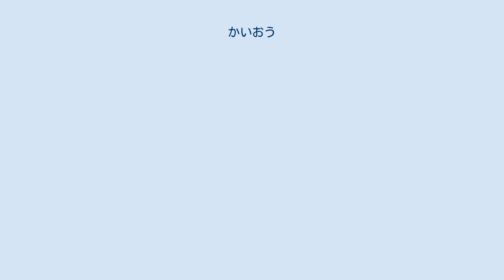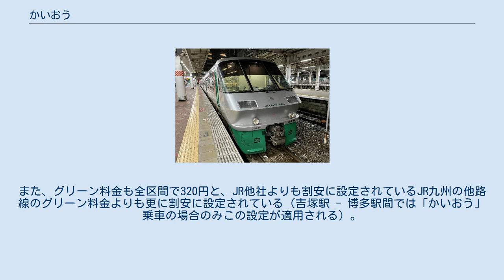かいおう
かいおうは、九州旅客鉄道（JR九州）が直方駅 - 博多駅間を筑豊本線・篠栗線・鹿児島本線（通称・福北ゆたか線）経由で運行する特急列車である。
 2001年10月6日の福北ゆたか線電化開業と同時に運行を開始した。
日本国有鉄道（国鉄）時代は筑豊本線に寝台特急「あかつき」などが運転されていたが、筑豊本線が当時全線非電化であった事や単線区間が存在するため、鹿児島本線経由の方が距離が長いにもかかわらず所要時間が短いこと、筑豊本線の乗客そのものが減少したことなどにより、筑豊本線経由の優等列車は国鉄分割民営化を待たず1985年までに廃止されていた。
筑豊本線では16年ぶり、篠栗線では初の優等列車である。
 「かいおう」の列車名は、沿線の直方市出身で運転開始当時は現役の大相撲力士（大関）だった魁皇博之の四股名に由来している。
 国鉄・JRグループでは故人を含めても人名に由来する列車名は珍しく、存命中の人物（しかも運行開始時に現役で活動していた人物）の名前が列車名に採用されたのはほかに例がない。
 なお、魁皇は2011年7月場所を最後に現役引退し年寄・浅香山を襲名したが、JR九州は「かいおう」の列車名は変更しない方針である。
 直方駅 - 博多駅間に1往復が運行されている。
運行開始以来、直方駅発が朝、博多駅発が夜間に運行されるダイヤで、ホームライナーに近い性格の列車となっている。
1往復のみながら号数は1・2号が与えられている。
列車番号は2090+号数+H。
 2021年3月12日までは下り3本、上り2本が設定されており、号数は1〜5号が充てられていた（使用車両については後述を参照）。
このうち1号は平日のみ、5号は土曜・休日のみの運転で（扱いは1・5号とも定期列車）、定期列車の運行本数は常に2往復であった。
5号は2011年3月12日のダイヤ改正で1号のダイヤを土曜・休日のみ変更する形で設定された列車で、博多駅着が10時前とJR博多シティなどへの買い物客に配慮したダイヤになっていた。
また、5号は通常、博多駅到着後に南福岡へ回送するが、有田陶器市などで臨時列車が運転される場合、博多駅到着後ホームで一旦ドアを閉めて車内清掃を行い、そのまま臨時特急の運用に入るため、5両編成で運転することがあった。
 直方駅 - 新飯塚駅 - 飯塚駅 - 桂川駅 - 吉塚駅 - 博多駅 充当車両は、南福岡車両区に所属する「きらめき」との共通運用の783系（ハイパーサルーン）4両編成が充当されている。
ただし、同系は運用の関係上「みどり」編成が充当される日もある。
783系は2011年3月12日のダイヤ改正で「かいおう」に充当され、運用5本中1号・5号・4号が同系での運用であった。
2021年3月13日のダイヤ改正より「かいおう」は、改正前の下り3本・上り2本から1往復に削減され、それまで使用していた787系電車が運用から外され（下記参照）、前述の783系に統一された。
 グリーン席は座席指定席、普通車は全席自由席となっている。
各車両とも中央の乗降口を境に博多寄りのA室と直方寄りのB室に分かれており、駅や車内でもそのように案内される。
 過去の使用車両 787系時代の「かいおう」 2001年10月6日の運行開始より運用されていた。
当初は「有明」用の4両編成での運行で、2003年に同じ「有明」用の6両編成に変更され、2005年に2往復化されてからは6両編成（3号・4号）と4両編成（1号・2号）で1往復ずつ充当されていた。
2011年3月12日のダイヤ改正で4両編成が「にちりん」等の日豊本線系統の列車に転用されたことに伴い、6両編成のみの充当になった。
「にちりん」「きらめき」と共通運転であるため、イベントなどでラッピング(黒田官兵衛ラッピングなど)をしていた車両も頻繁に充当されていた。
なお、1号車のグリーン個室は締切扱いとなり利用は出来なかった。
撤退直前は1往復（2・3号）に充当されていた。
 特急料金は特定特急料金を設定して、他の特急列車より割安に設定されており、加えて7日間有効の特急回数券（2枚綴り）が設定されている。
また、グリーン料金も全区間で320円と、JR他社よりも割安に設定されているJR九州の他路線のグリーン料金よりも更に割安に設定されている（吉塚駅 - 博多駅間では「かいおう」乗車の場合のみこの設定が適用される）。
DXグリーン席は通常のDXグリーン料金が適用される。
 2011年3月12日以降は...